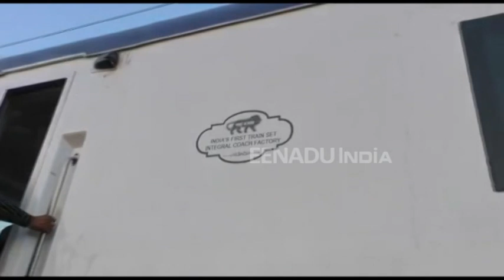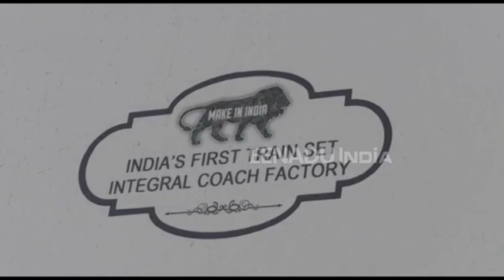जब सहारनपुर पहुंची T-18 ट्रेन तो सेल्फी लेने के लिए लगी लोगों की भीड़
सहारनपुर:  टी-18 ट्रेन का लोगों ने दीदार किया. ट्रेन सहारनपुर के खान आलमपुरा यार्ड में पहुंची जहां पर इस ट्रेन का मेंटेनेंस का कार्य किया जा रहा है. इस ट्रेन को देखने वालों का यार्ड में तांता लगा हुआ था. इंजीनियर ने ट्रेन की जांच की.